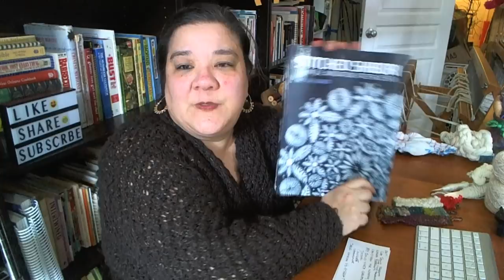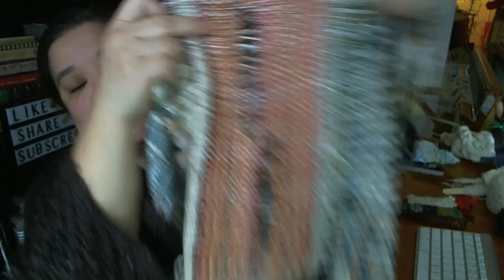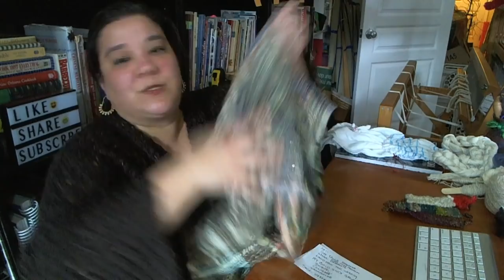Art weaving review Feb 2019: What I made this month and what I learned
I have been busy this month. I have been weaving, networking with other fiber artists in my community, re working my courses, and learning so much in the process. In this live cast I share some of what I have been working on and some of my big a-ha moments.

Sign up for my Beyond The Basics Course which is closing enrollment this week. It is getting a revamp, but I have an amazing offer if you sign up before it closes.

It is my mission to inspire you to find possibility in the fiber art you make, embrace being the artist you are, and get your visual language out into the world.

Ravelry: UrbanGypZ